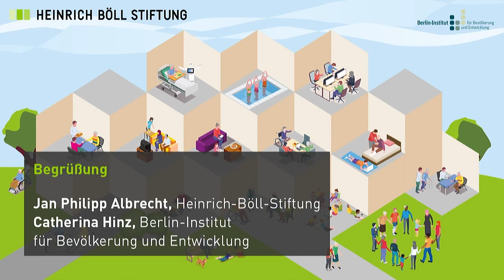Baustelle Alternde Gesellschaft: Begrüßung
Während drei Podien, fünf Foren, weiteren spannenden Vorträgen sowie unzähligen lebhaften Diskussionen konnten sich die 170 Teilnehmenden auf der Konferenz „Baustelle: Alternde Gesellschaft“ austauschen und neues Wissen in unterschiedlichsten Bereichen der alternden Gesellschaft sammeln.

Die Alterung unserer Gesellschaft wird uns in den nächsten Jahrzehnten noch weiter beschäftigen und vor immer neue Herausforderungen stellen. Neben den Langzeitentwicklungen, wie der ökologischen Transformation, in deren Kontext die Herausforderungen der alternden Gesellschaft gemeistert werden müssen, erschweren besonders in den vergangenen Jahren auch kurzfristige Krisen wie die Corona-Pandemie und die Energiekrise den Diskurs rund um eine gerechte Gesellschaft für alle Generationen.